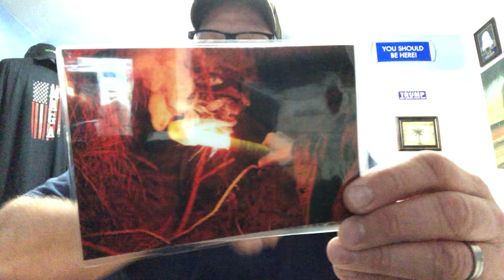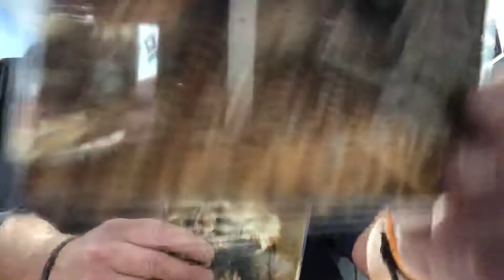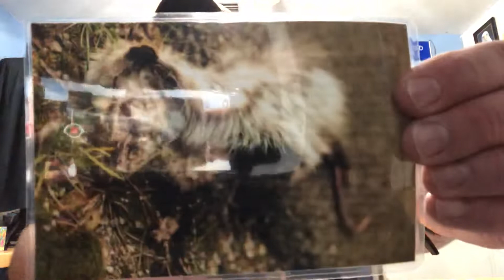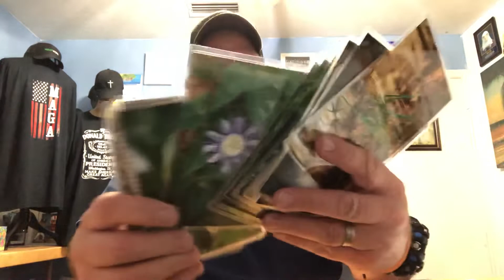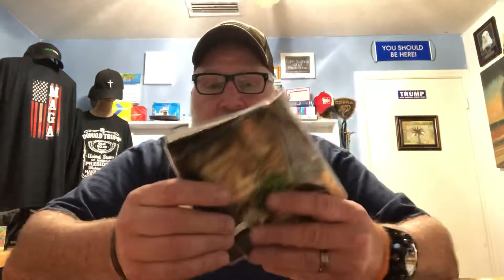Prepper Survival Cards from Brad & Kelly Harris Full Spectrum Survival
Prepper Survival Cards from Brad & Kelly Harris from Full Spectrum Survival!  High Quality Photos Laminated With Pertinent Information On the back of each Card!  Designed to improve your prepping knowledge and survival skills!
level!

I love them and look forward to receiving them every month!  Catalog them for use on the homestead or stick them in your buyout bag like I do!

Here’s a link to one of Brads Full Spectrum Survivals Daily News Videos!

Check them out I know you will not be disappointed!